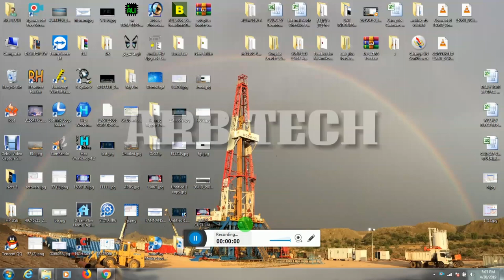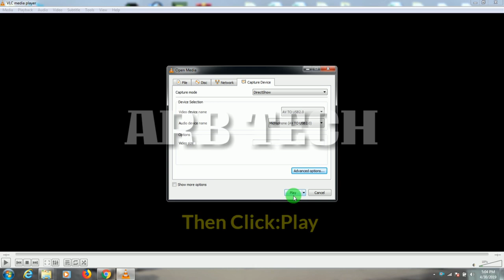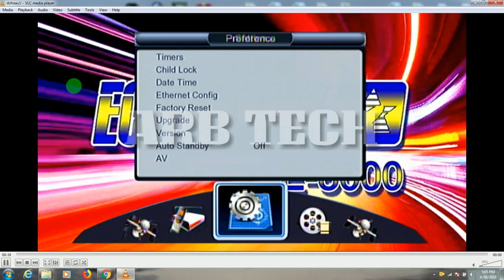EasyCAP FULL DISPLAY IN VLC PLAYER |Easy Cap Setup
EasyCAP FULL  DISPLAY USE  THROUGH THE VLC PLAYER.